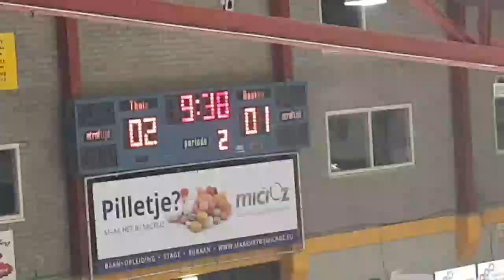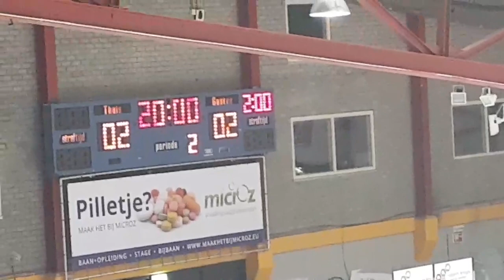P1 Ron Berteling Schaal // Laco Eaters - Unis Flyers Heerenveen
Ron Berteling Schaal // Laco Eaters - Unis Flyers Heerenveen